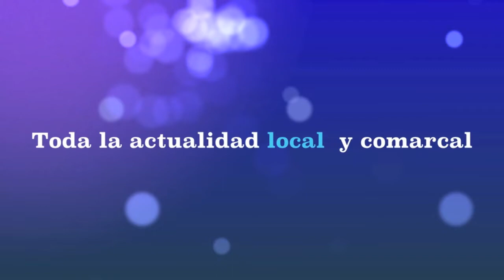Conrado Hijo Predilecto de La Bañeza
REPORTEROS HOY
Nombramiento de Conrado Blanco
Hijo Predilecto de La Bañeza